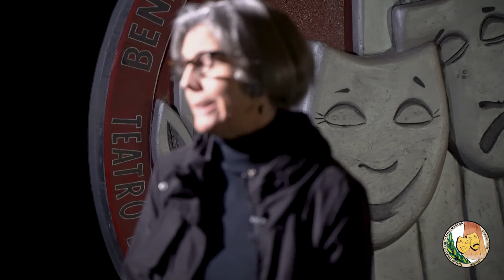MUESTRA DE TEATRO DE BENALMÁDENA “Emocionándote desde 1993”. Entrevista a Luisa Algar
Entrevista a Luisa Algar.